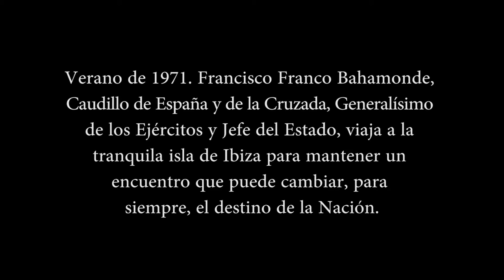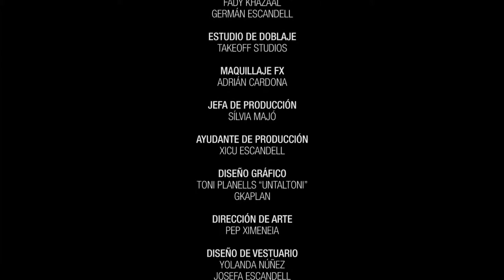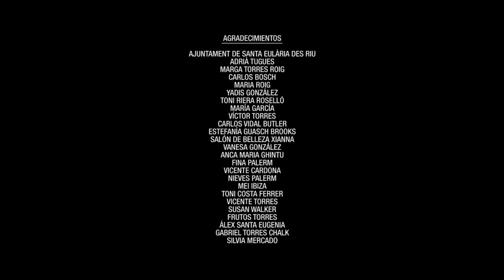José Luis Barroso en fDevil (Tele K)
Diciembre de 2015. José Luis Barroso asiste al programa de cortometrajes fDevil, emitido por Tele K (Vallecas), para presentar "Una Noche en la Guarida del Ángel". En este proyecto de ficción, Barroso, interpreta a Francisco Franco.